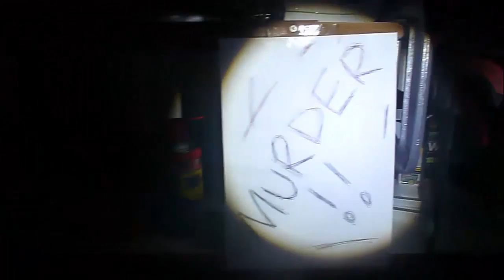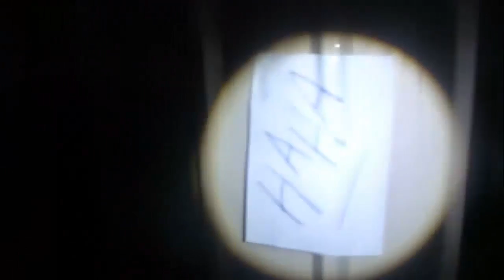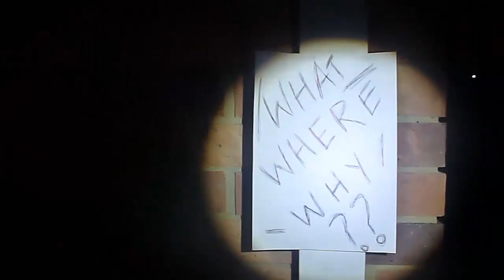Real Life Slender - DARKNESS